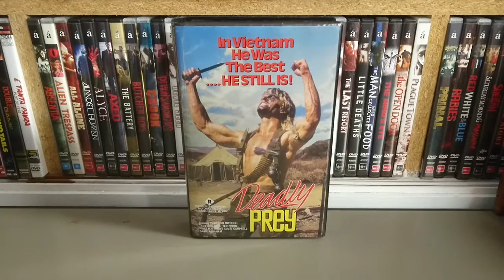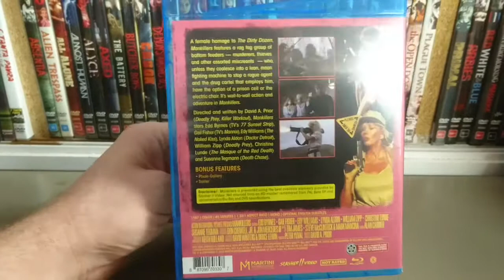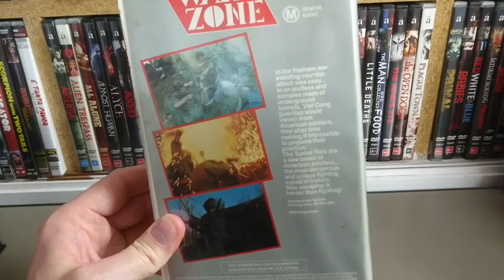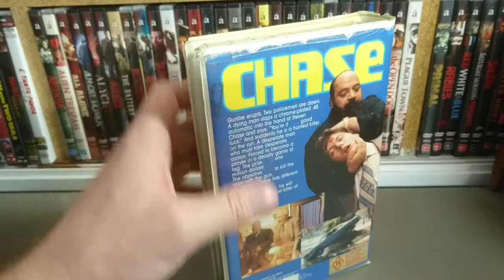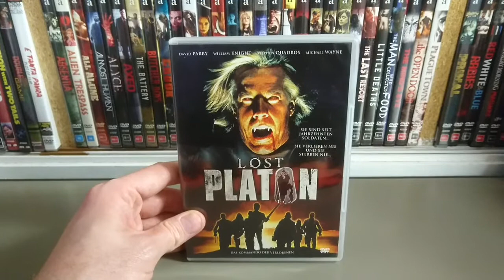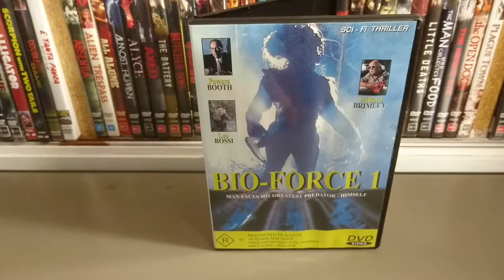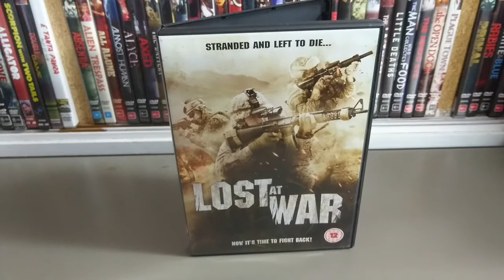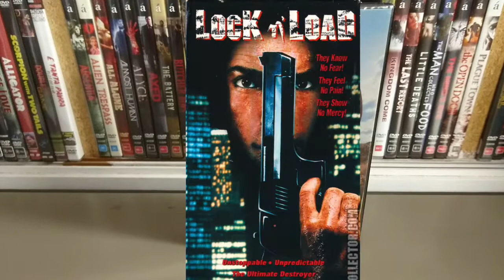Deadly Prey: The Films of David A. Prior (An Explosive Action Tribute)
One of my absolute favourite action directors is the late David A. Prior. He created his own film studio Action International Pictures (AIP) and directed and produced many shot-on and straight-to-video films throughout the 80's, 90's and 00's including Final Sanction, Raw Justice, Rapid Fire and the legendary Deadly Prey.

In this video I go through all his films that I own in chronological order. I hope you enjoy.